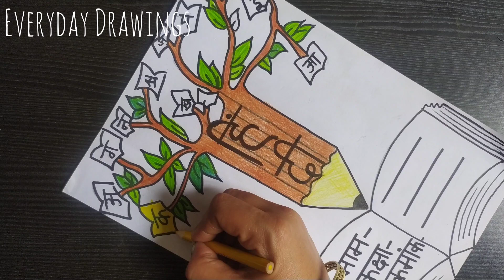Front Page design of Hindi project/How to make Hindi Pariyojana front page/ Hindi Project front page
Hello Everyone,
Welcome to♥️ EVERYDAY DRAWINGS♥️

Our channel is about lots of topics like - Models, Drawings, Crafts, Procreate Drawings, MsPaint

Check 100+ videos !

Hindi Project File Decoration / How to make Hindi Pariyojana front page / Hindi Project front page